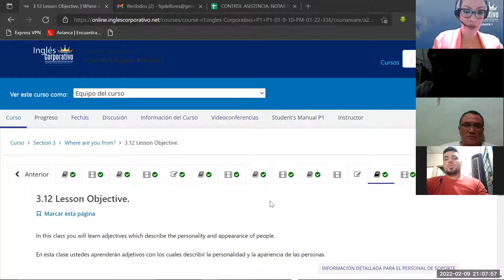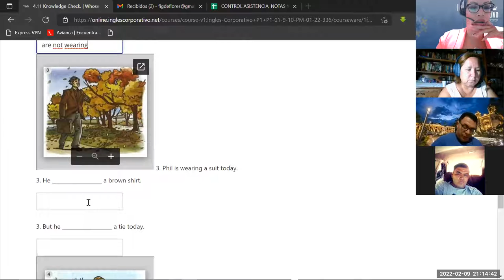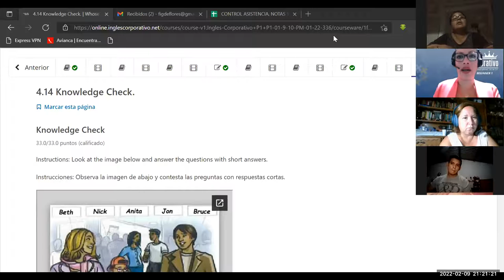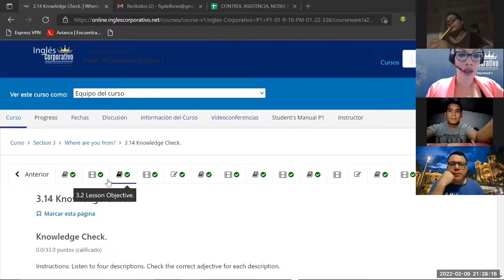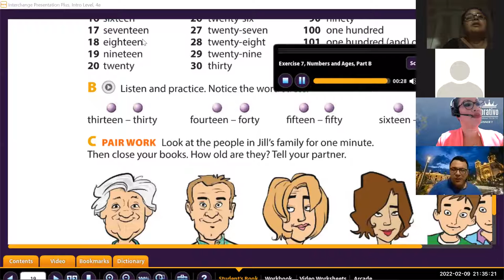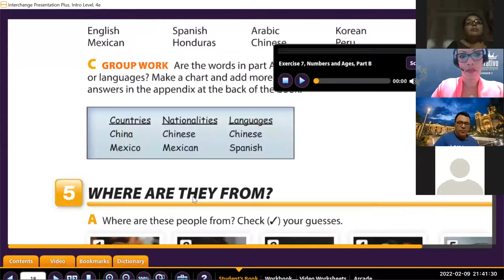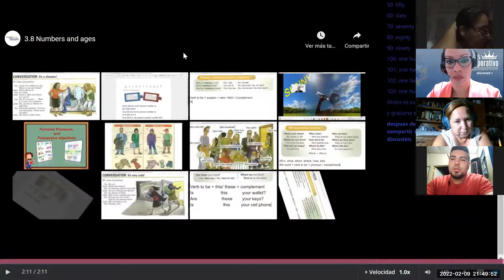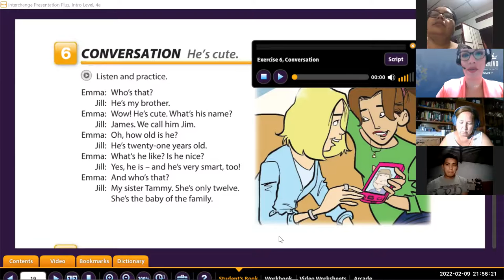Ingles Corporativo- Class 11 adjectives